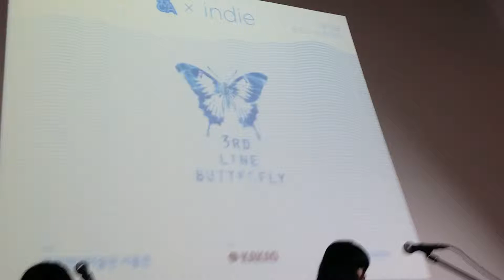3호선 버터플라이 - 스믈아홉 문뜩 @ 국립현대미술관 서울관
14.8.9.
국립현대미술관 서울관
MMCA Seol
인디밴드 콘서트
MMCA X INDIE
3호선 버터플라이 - 스믈아홉 문뜩